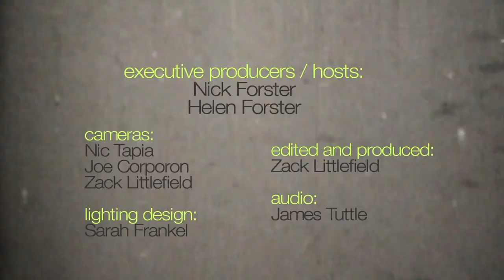Over The Rhine - "Meet Me at the Edge of the World" (eTown webisode #431)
Over the Rhine performs "Meet Me at the Edge of the World" Live from the eTown stage in Boulder, CO.